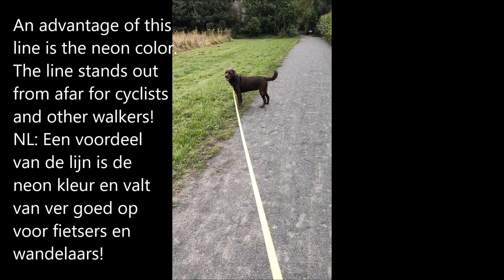Flexi Giant retractable tape leash for large dogs up to 50 kg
Flexi giant retractable tape leash for large dogs up to 50 kg. The retrieval power of the dog leash is strong enough that it always rolls up nicely and does not drag on the ground. The neon color makes this leash stand out, making walking safer in the evening. I personally think it is a practical and safe leash and I hope it lasts a long time!

De Flexi gigantische oprolbare tape leiband voor grote honden tot 50 kg. De ophaalkracht van de honden riem is sterk genoeg zodat de band altijd mooi oprolt en niet sleept op de grond. Door de neon kleur valt deze leiband extra op, waardoor het 's avonds veiliger wandelen wordt. Zelf vind ik het een praktische en veilige honden leiband en hoop dat hij lang meegaat!